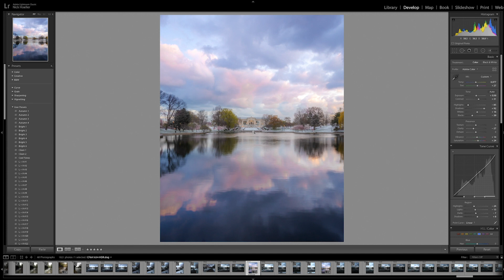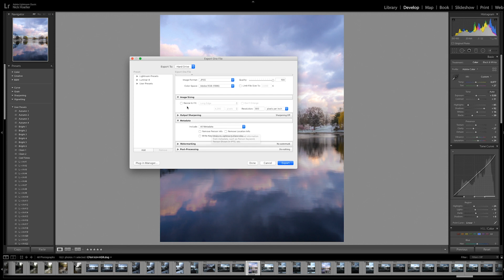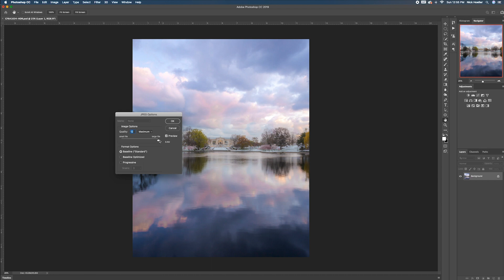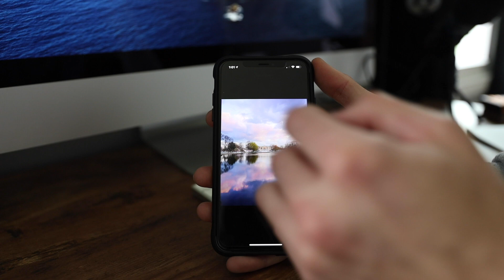Best Export Settings for HIGH Quality Instagram Photos - Lightroom + Photoshop 2020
If you've struggled with getting high-quality photos for your Instagram, today I will show you how to achieve the best quality photos! We will be using Adobe Lightroom Classic and Adobe Photoshop 2020!

My YouTube Setup:
MAIN CAMERA
THE BEST LENS

Want to create a stunning photography website? I've been with SmugMug for 4 years and LOVE it!